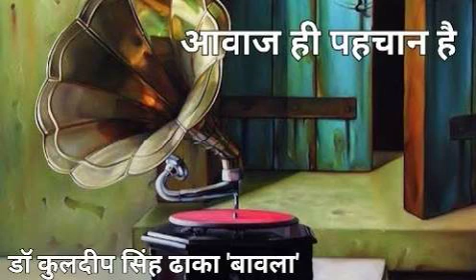008 आवाज ही पहचान है